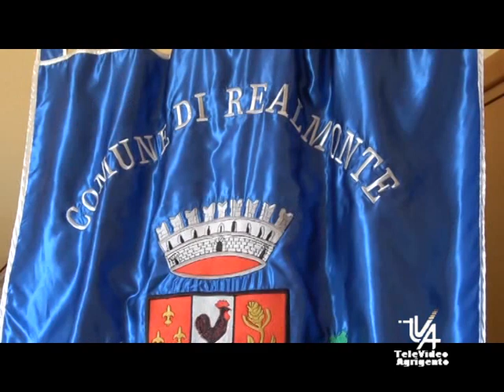Il TG del 25 Agosto 2023